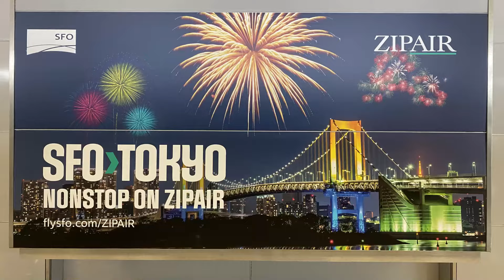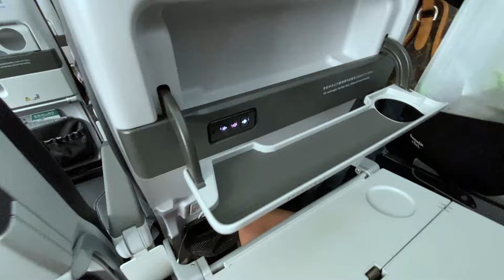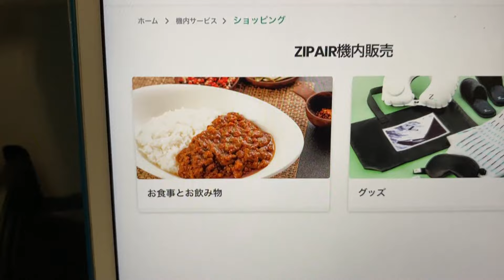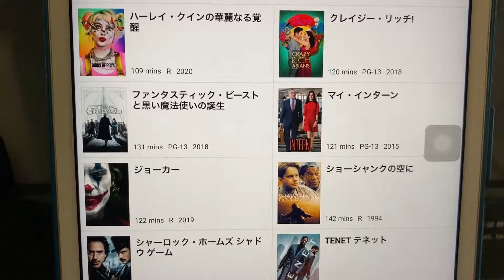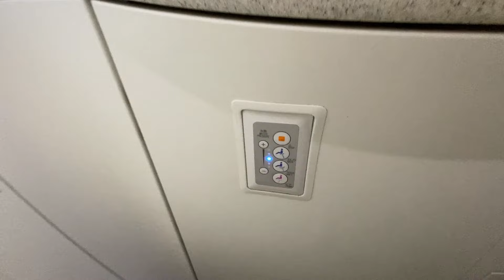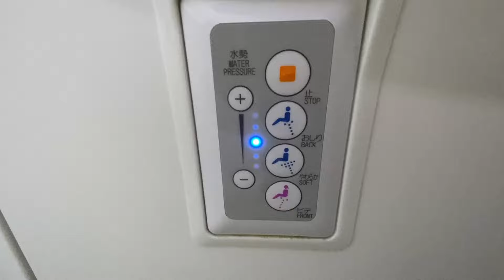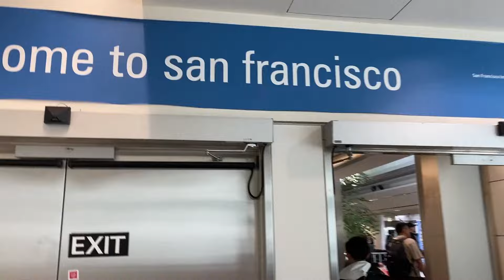【激安LCC】Zip Air徹底解説、知らずに乗ると痛い目に！成田ーサンフランシスコ線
航空券が高くなってきてなかなか海外へ行けないと思っている方に
おすすめの格安航空会社です
日本航空の子会社なので安心です

ただLCC（格安航空会社）がどういう航空会社でどのようなサービスがあるのか、
サービスに対し、いくら払わなければならないのかなど、
事前にしっかり理解する必要があります
機内食、預け入れ荷物、座席指定、すべて有料です
知らずに乗ると痛い目にあうかも
私はZip AIr大好きでサンフランシスコ線のほかにロサンゼルス線、ホノルル線に乗ったことがあります。
いつも満足のフライトです
おすすめできます

【自己紹介】
ハワイとクルーズが大好きな50代女子

YouTubeのコメント欄は閉じています